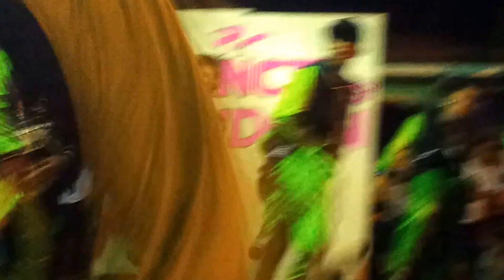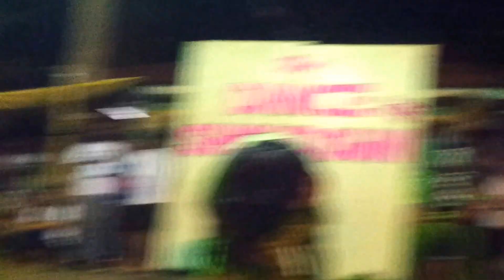Krump Nation CHAMPION @ Suba Masulog (May 7, 2013)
Respect-One Junfel G Production
DJ Junfel